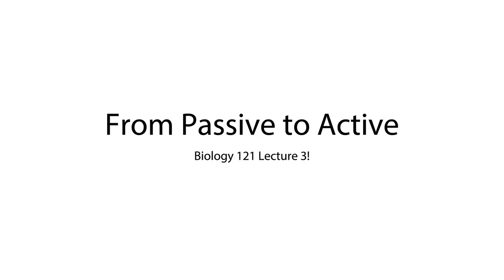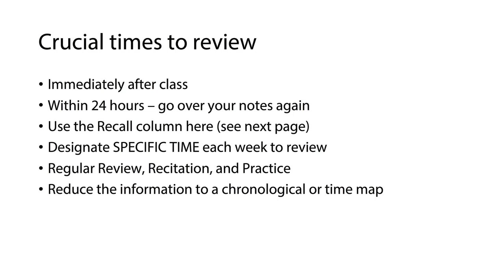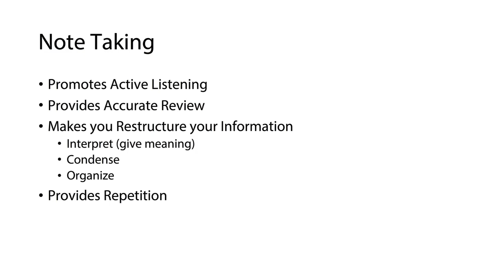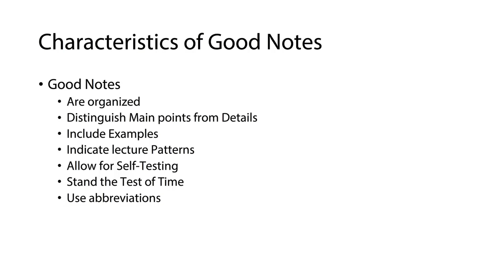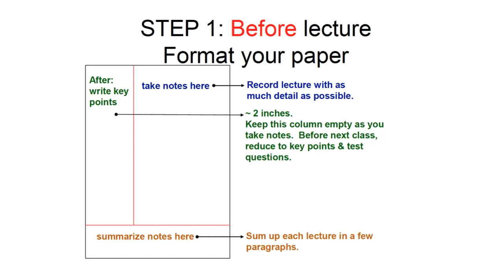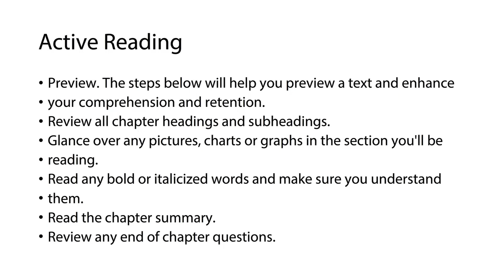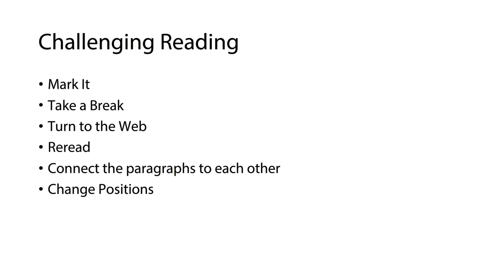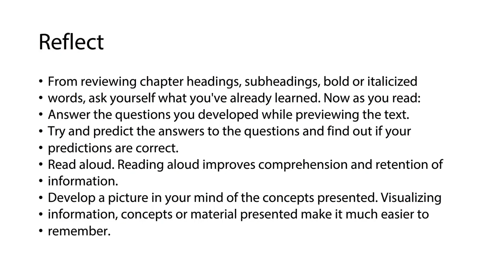Bio117 Section 005 Lecture 3!